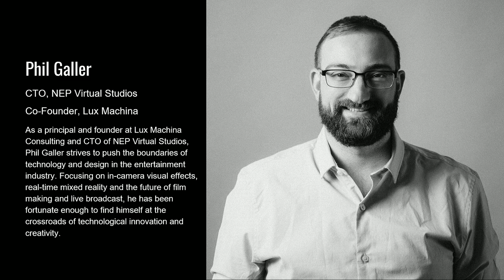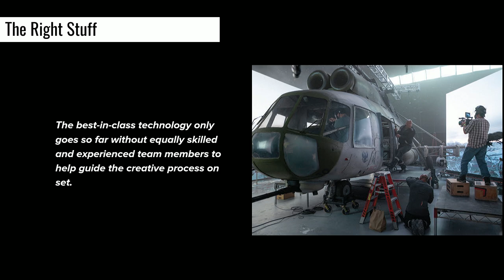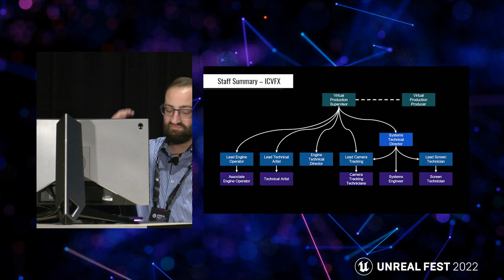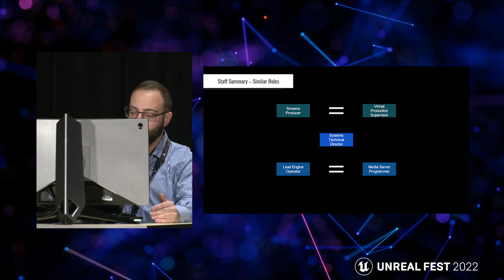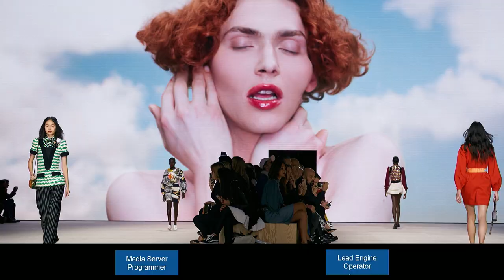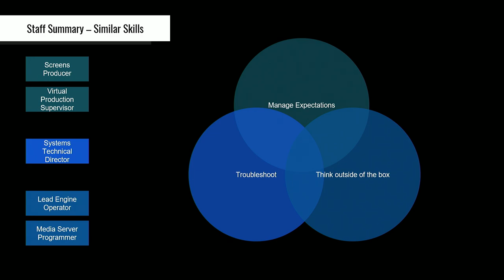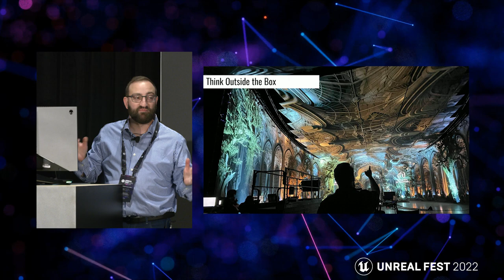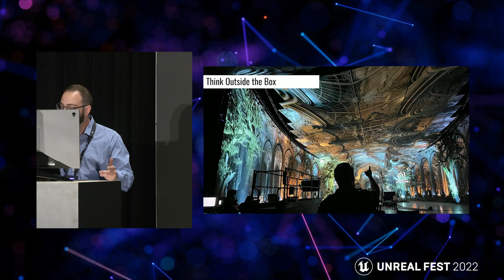Brain Bar or whatever we are calling it these days | Unreal Fest 2022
Join Lux Machina's Philip Galler for a brief overview on the roles and responsibilities for staffing a virtual production project in the film live events and Broadcast industries. Focusing on the skill sets, scope and expectations for managing the various and complex facets of blending physical and digital production.

We’re excited to bring you sessions from Unreal Fest 2022, available to watch on demand